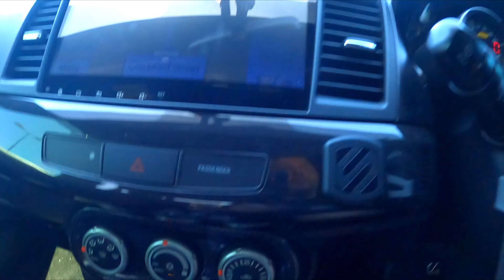Taking The Evos To A Massive JDM Cars And Coffee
Hey guys so recently we had quite a big Evo X and Ralliart turnout to a monthly JDM Cars and coffee
so here's a video I filmed of some of the cars that attended.

If you would like to show your support for the channel and feel like shouting me a coffee or beer then you can do so by clicking the link below which will be a one time payment of $5aud

Links to parts I have on my cars and am frequently asked about ⬇️

Android headunit
Carbon package
Intercooler piping
Shift knob
Carbon Steering Badge
Carbon Hood scoop
Smoked tail lights
Ralliart radiator cap
Carbon fuse cover
Carbon handbrake
Interior LED bulbs
Carbon side vents
Carbon pillars
Hood struts
Side markers
Carbon A.C surround
Carbon antenna
Dress up bolts